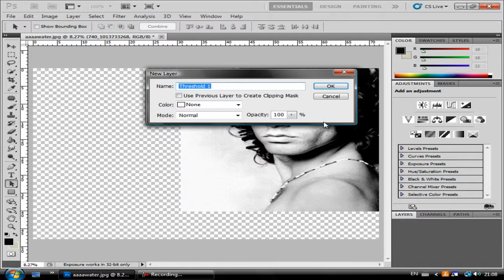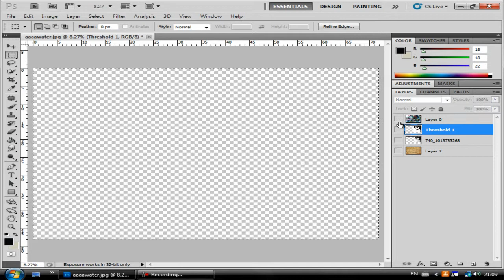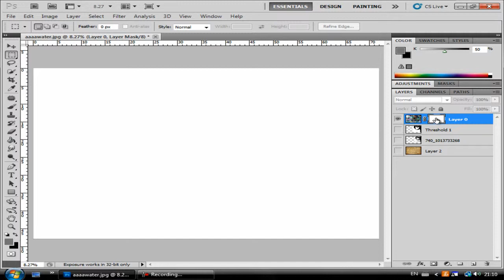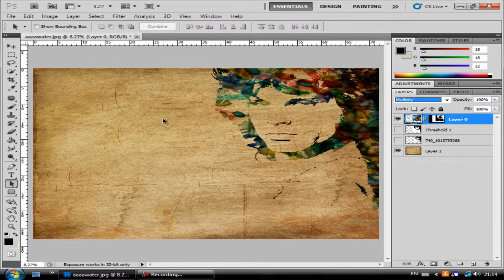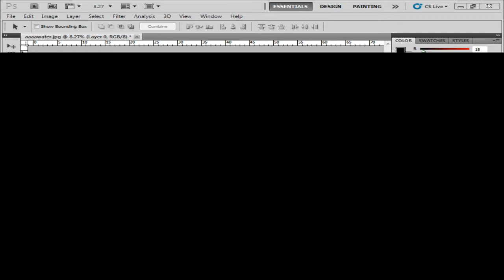Photoshop water colour Tutorial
hope it helped if your having trouble post a comment
my speed art using this